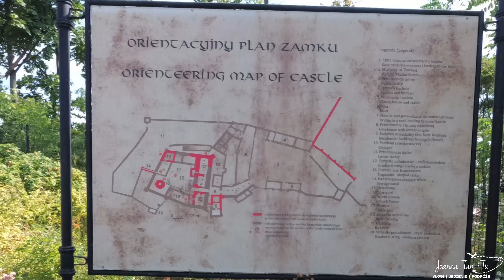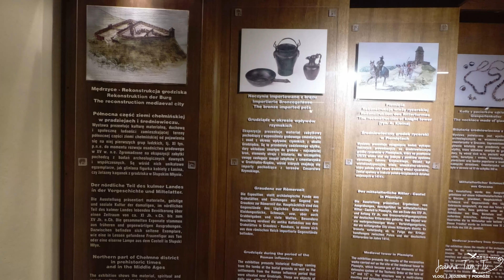🇵🇱 Grudziądz | Zamek, muzeum, bulwary [PL/ENG]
👇👇👇[eng] below👇👇👇
Będąc na urlopie w województwie kujawsko-pomorskim odwiedziliśmy Grudziądz w celu zobaczenia ruin zamku krzyżackiego. Przy okazji zatrzymaliśmy się na kawkę i ciasteczko, aby później zrobić sobie spacer podczas, którego doszliśmy do muzeum. Skoro jesteśmy na urlopie i nam się nie spieszy postanowiliśmy kupić bilet i je zobaczyć. Karnet obowiązywał na muzeum, wystawię w pałacu oraz zespół spichlerzy. Miło spędzony czas został zwieńczony spacerem po bulwarach nadwiślańskich.
While we're on our holiday in the Kuyavian-Pomeranian Voivodeship, we visited Grudziądz to see the ruins of the Teutonic castle. By the way, we stopped for a cup of coffee and a cookie, and later take a walk during which we reached to the museum. Since we are on vacation and we are in no hurry, we decided to buy a ticket and see it. The pass was valid for the museum, the palace exhibition and the granary complex. The nice time was crowned with a walk along the Vistula boulevards.